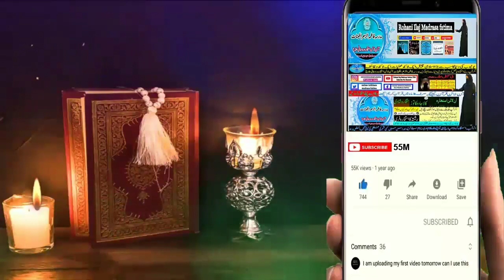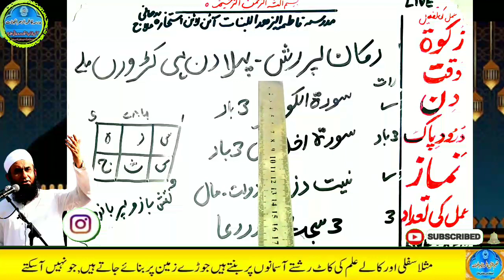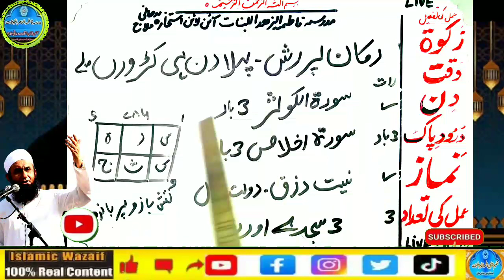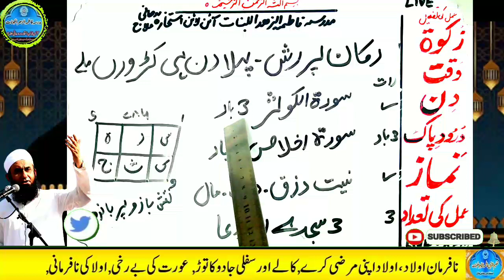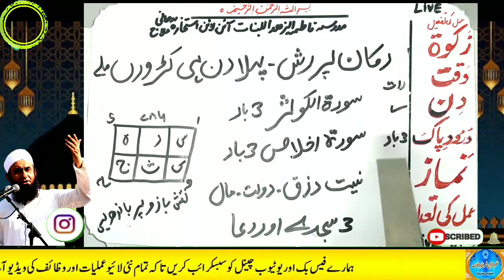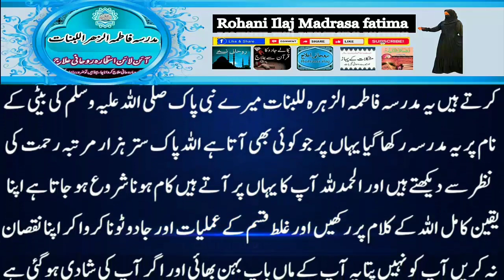Amir hone ka wazifa, daulat ka wazifa, rizq ka wazifa, wazifa for money, jab, pari, mokil ka amal